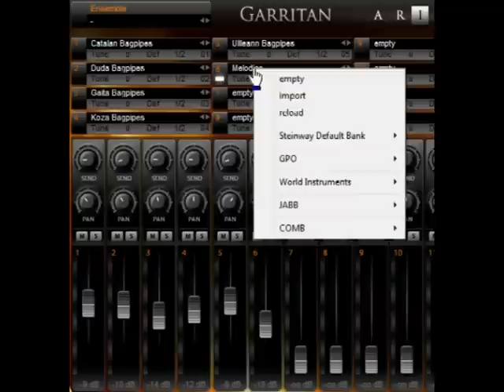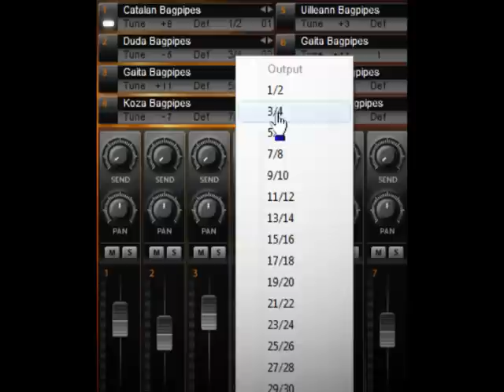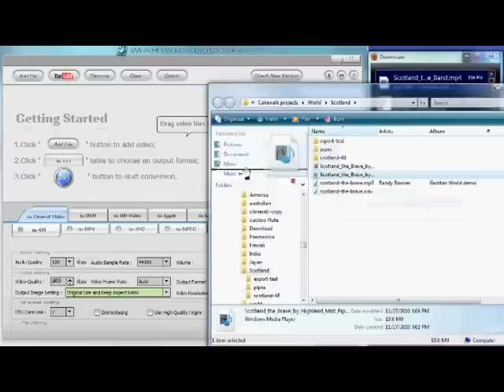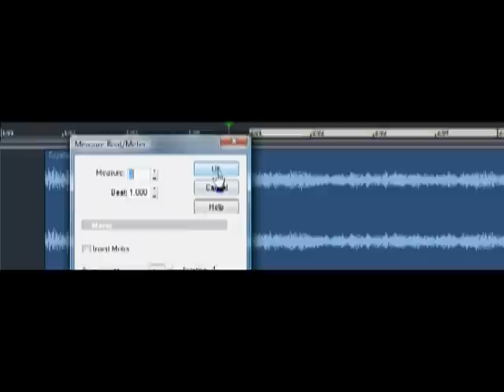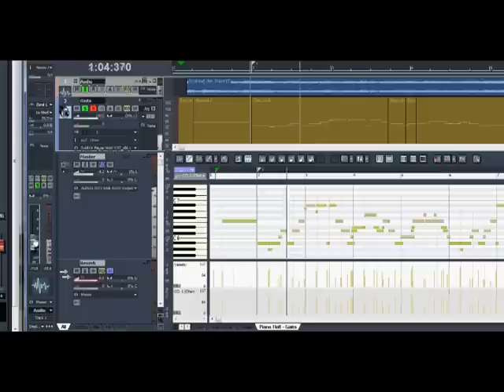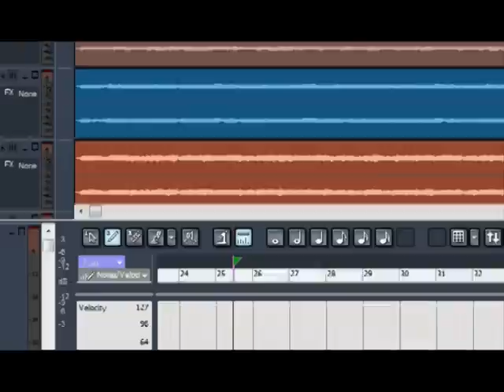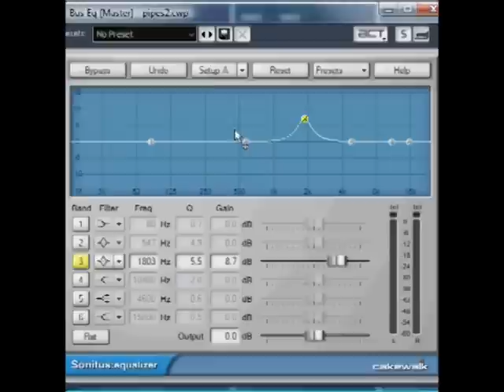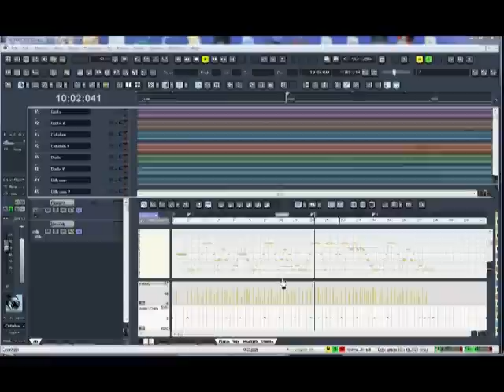Aria tutorial-Making the Garritan World Bagpipes demo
Step by step instructions for using The Garritan World Library to create a bagpipe marching band.

The newest software instrument library from Garritan Corp. is "World," a collection of over 350 expressive and exotic instruments from around the world.

This video show how the "Scotland The Brave" demo was made, featuring all the bagpipes in World.

Assembling the instruments in the Aria Sample Player is covered first, and then the song is produced in Sonar 8.5, with tips on how to adapt the process for any audio production software program.

You live in the world - now incorporate the sounds of the world in your musical projects, using the most affordable software collection of ethnic instruments available.